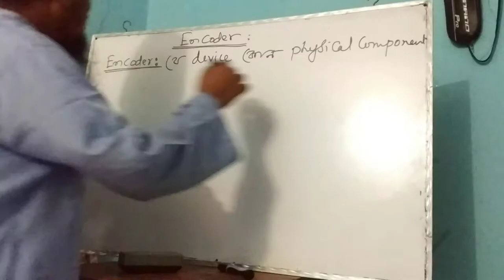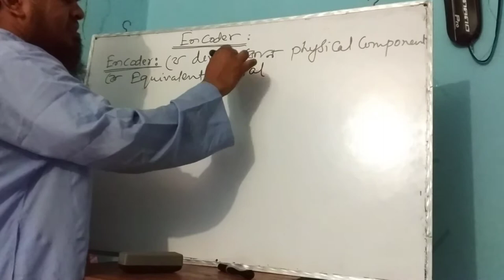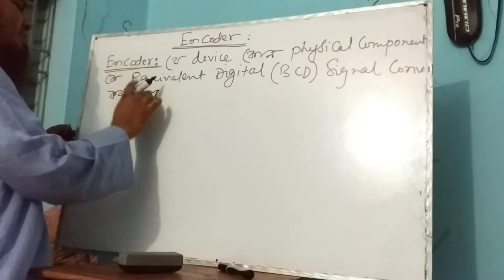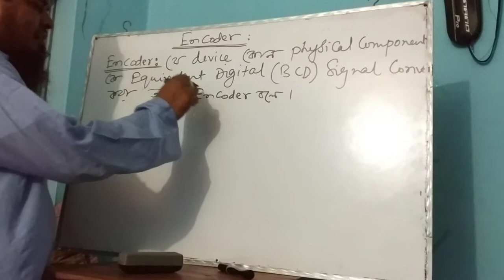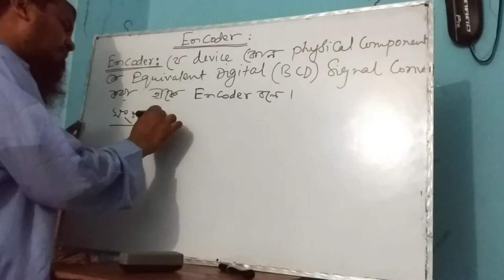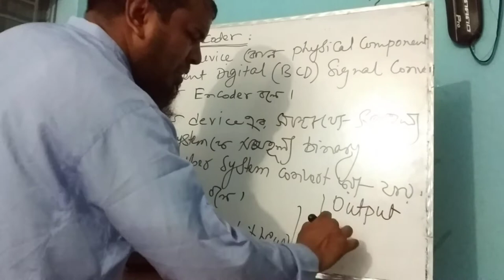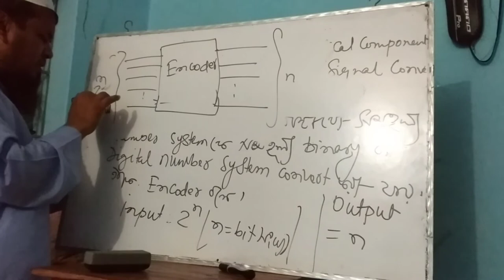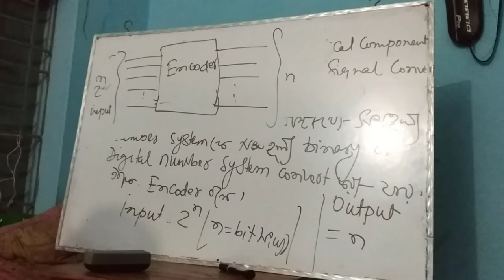Introduction to Encoder for Diploma level